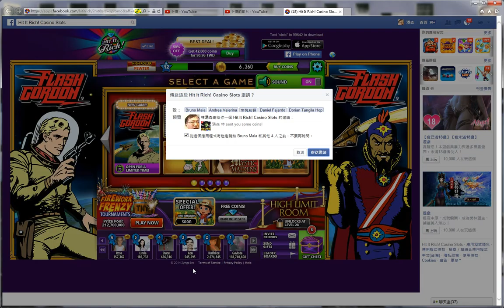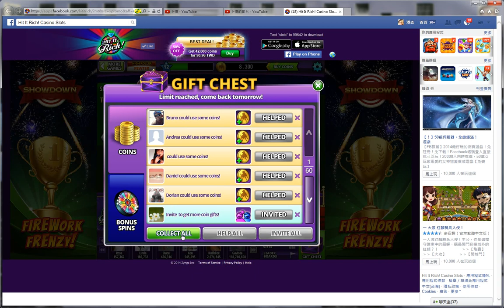[Hi It Rich! Casino Slots] Level 12